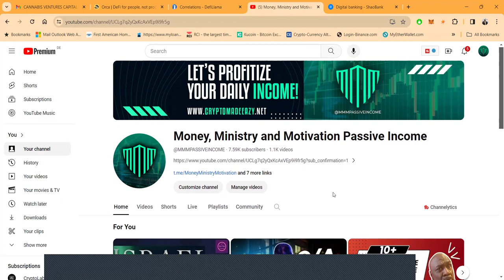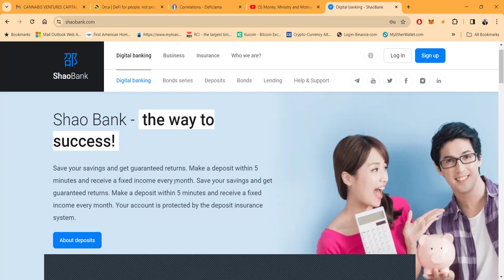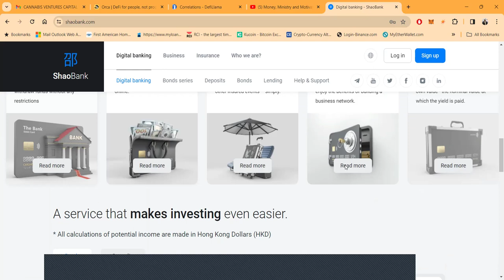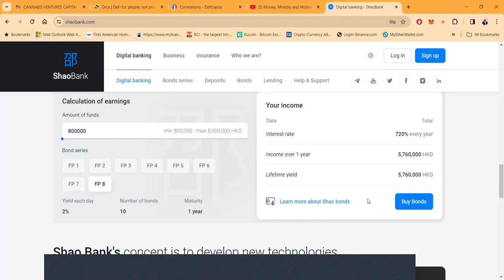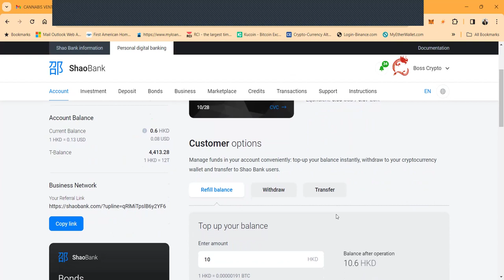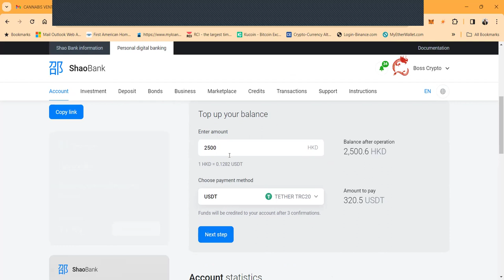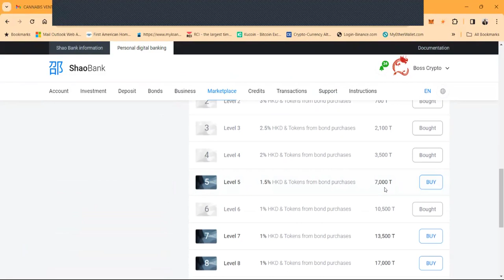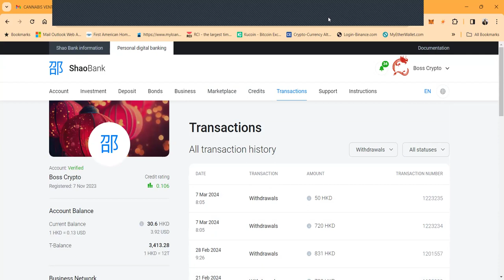🚀💰 Shao Bank: Unlocking Prosperity And Security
🚀💰 Shao Bank: Secure Your Success & Earn Effortlessly!

"🚀💰 Shao Bank: Secure Your Success & Earn Effortlessly! FinancialFreedom DigitalBanking"

### YouTube Description:
Welcome to Shao Bank, your pathway to financial success and security! 🌟🏦 With Shao Bank, saving has never been easier or more rewarding. In just 5 minutes, you can make a deposit and start receiving a fixed income every month, all while enjoying the peace of mind that comes with deposit insurance protection.

Dive into the world of deposits with no income tax, bonds with low entry thresholds starting from HK$400, loan agreements with no early repayment fees, and insurance policies offering high payout percentages from 90%. Embrace the future of banking with Shao Bank's remote services, allowing you to climb the career ladder and access valuable banking services effortlessly. 📈🔐

Our digital banking revolution enables you to manage all your banking needs from the comfort of your device, 24/7. Shao Bank, a proud subsidiary of the Chinese Global Future Enterprise Group established in 2022, guarantees secure investments and unlimited profits. From purchasing bonds to making deposits, transferring funds, and applying for loans or insurance online, Shao Bank makes banking simple, secure, and lucrative. 📲💼

Join us at Shao Bank and transform your financial journey with our innovative banking solutions, designed to offer you passive income at high rates and easy management of your investments through state-of-the-art P2P technology. Get your Shao card issued online and protect your wellbeing with Go Insurance, all part of our commitment to your financial empowerment. 💳🛡️

### 35 Relevant and Trending Hashtags:
1.
2.
3.
4.
5.
6.
7.
8.
9.
10.
11.
12.
13.
14.
15.
16.
17.
18.
19.
20.
21.
22.
23.
24.
25.
26.
27.
28.
29.
30.
31.
32.
33.
34.
35.

00:00 INTRO
00:38 SHAO BANK
02:48 OVERVIEW
03:43 SUCCESS
06:23 ALL YOU NEED TO KNOW